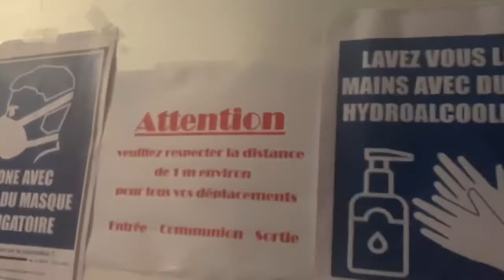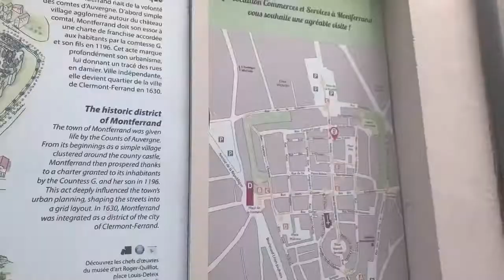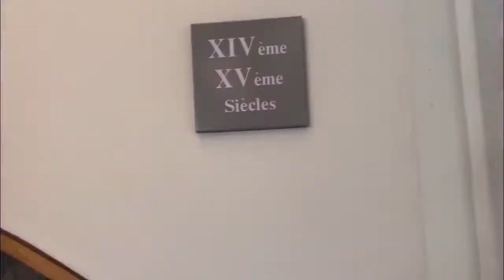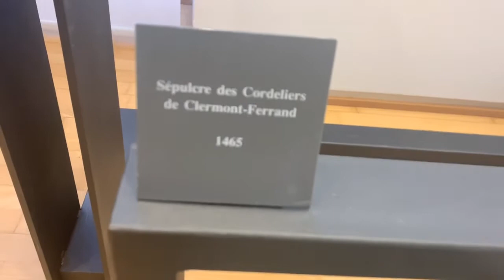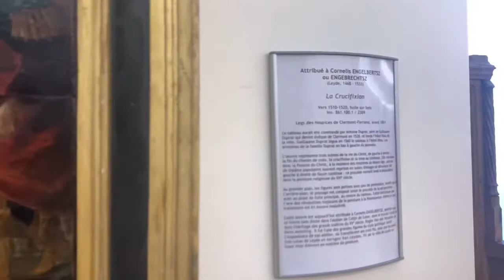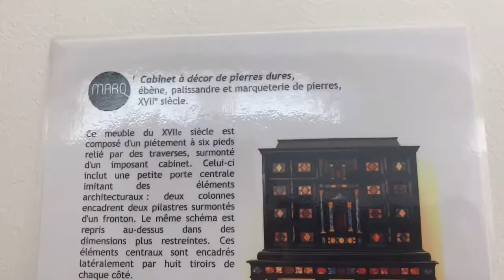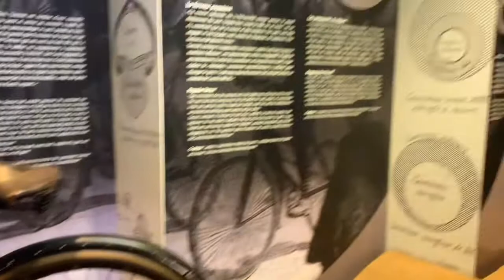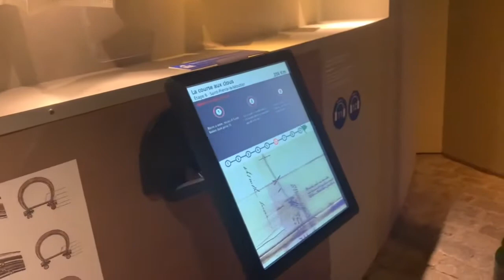Musée l’aventure Michelin | Musée d’art Roger Quillot | Vieux Clermont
Last weekend was better than I expected. My first time in Clermont Ferrand I did only the Puy-de-Dôme and this time around I did two museums, city tour and a Jamaican Brunch (which will be uploaded in another Vlog) hosted by Jaminfrance.
So much wonderful things to see jn this little town, oh and the views are majestic! Big up to my tour guides, Respekk 😆

Don’t forget your jackets, bon voyage 😊